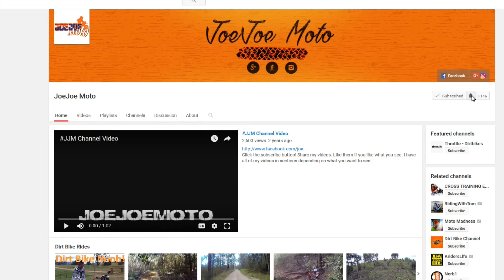Water Motorbikes!!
Want to buy me a beer?  Riding is hard work and I build up a super thirst!!

Please let me know what you think about the video in the comment section below.

Send me stuff for a mail video!
JoeJoeMoto
Pomona, Queensland,
Australia, 4568.

Audio:
GoPro Hero 3+ Onboard mic with Skeleton back